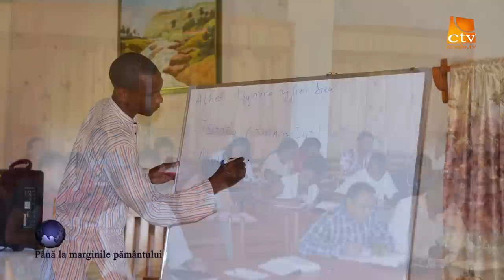Ioana & Marcel Șaitiș (1)